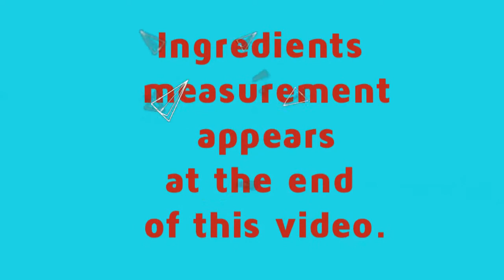How to make Soft buns or Dinner rolls🍔🍞 18 May 2020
You will find the ingredients measurements

I have more videos to be shared please